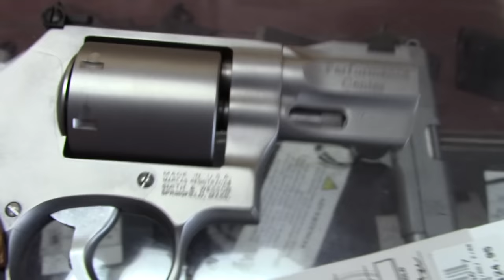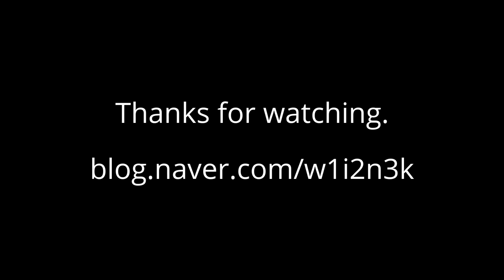S&W Performance Center Model 686 Plus 2.5" .357MAG Revolver